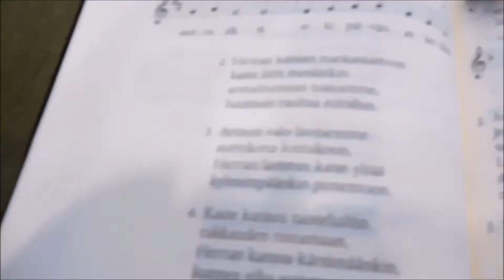Horstion videofeature esittää: Rauhallista ja hiljaista Joulua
Joulu on hiljentymisen, ja rauhoittumisen aikaa vaikka kaupallinen ja kiireinen joulu onkin ollut sen kilpailija iät, ja ajat. Tämä Horstion videofeature kertoo katsojalleen, että Joulu on tarkoitettu kaikille, ja yksilöllä on oikeus rauhalliseen ja hyvää jouluun, huolimatta siitä onko ulkona valkoinen, harmaa, vai kenties vihreä joulu, ja huolimatta varallisuudesta, tai sen puutteesta, sekä huolimatta onko joulu sosiaalinen juhla yksilölle vai ei.
Ainakin on yksi paikka, missä näitä edellä mainittuja maallisia asioita ei kysytä, nimittäin kirkko. Joulukirkko on myös tärkeä perinne ollut kautta aikojen.
Ohjaus, ja toteutus : Tom Horstio
Kuvaus: Tom Horstio, vuosina 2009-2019 välisenä aikana
Teoksessa esiintyvät kirkot: Helsingin Pihlajamäen, ja Mikael Agricolan kirkot, sekä Kouvolan Keskuskirkko, ja Pyhän Ursulan katolinen kirkko.